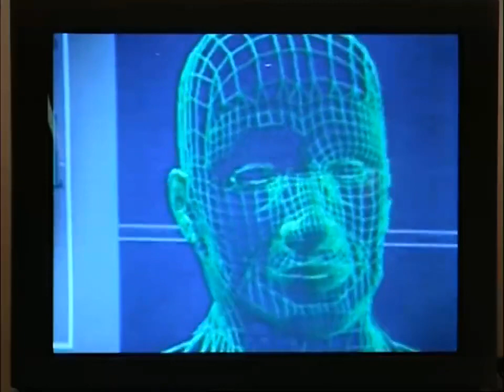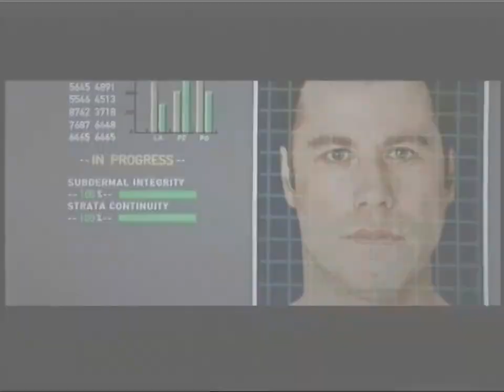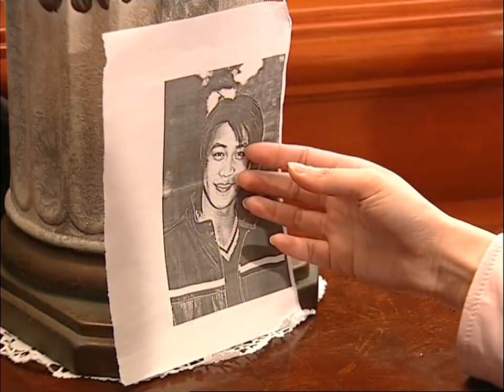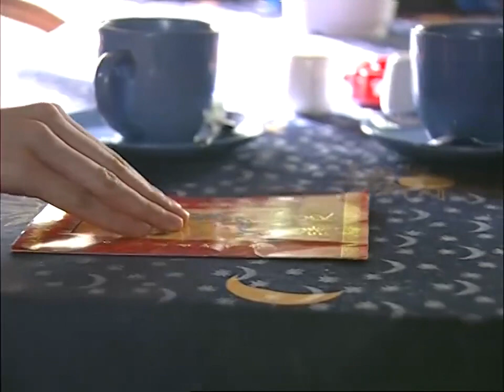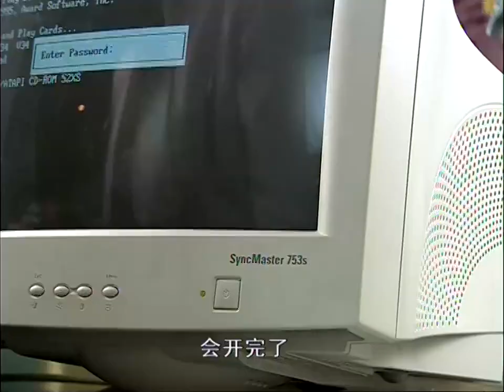[Multi-sub]《浮华背后》22 | 孙红雷再演黑老大，宋春丽被诬陷入狱，陆毅变脸救母，一场正义与邪恶的较量 | 宋春丽 孙红雷 陆毅 袁立